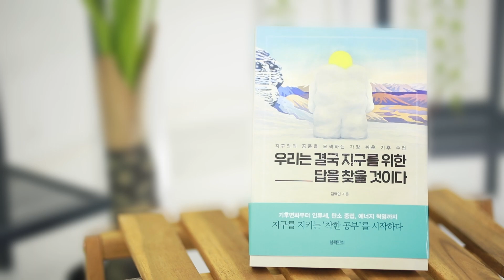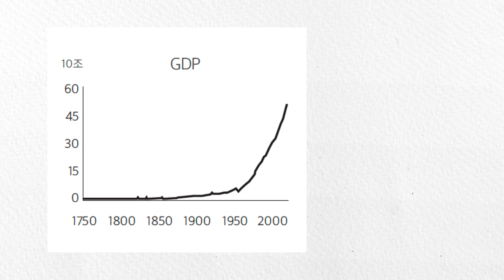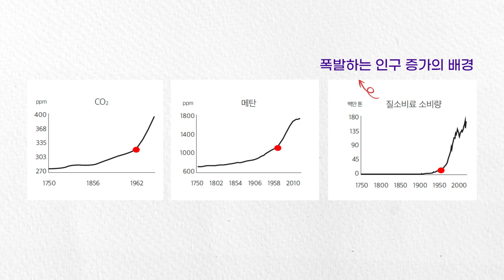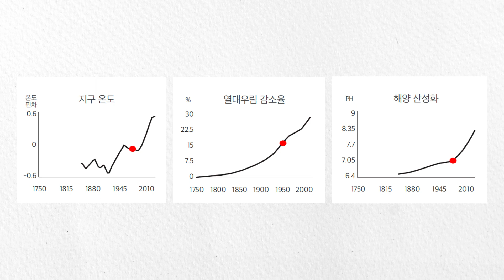'우리는 결국 지구를 위한 답을 찾을 것이다' 김백민 교수 | 인류의 대가속이 지구에 미치는 영향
「우리는 결국 지구를 위한 답을 찾을 것이다」 저자와의 만남 Part.2 입니다.

우리 인간은 지구에 무슨 짓을 하고 있는 걸까요?
1960년대 이후 인류의 대가속 시대가 시작되었습니다.
그 이후 온실 기체의 증가, 지구 온도 상승, 열대우림 감소 등 환경의 큰 변화가 일어났죠.
경각심을 갖고 지구온난화의 심각성에 대해 깨달아야 할 때입니다.